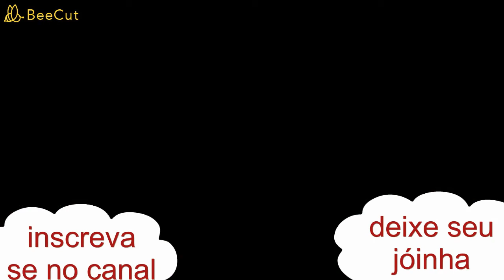+ de 12 Truques e Dicas de Beleza Essenciais!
Nos dias em que não uso maquiagem , apenas escovo minhas sobrancelhas e vou.
Sempre leve sua rotina de cuidados com a pele a sério, mas nunca a si mesmo.
Sempre tenha loção corporal à mão. Mantenha sempre os lábios hidratados.
Sempre certifique-se de parecer uma rosquinha de esmalte antes de ir para a cama.
Sempre proteja sua pele. Sempre use ferramentas faciais para spa e em casa.
Sempre e eu quero dizer sempre.
lembre-se de fazer uma limpeza dupla. Cuide sempre das suas unhas.
Eu sempre arranjo tempo para um banho relaxante.

restegs

pesquisas relacionadas :
-truques de beleza,
-truque de beleza feminina,
-dicas e truques de beleza feminina,
-truques de beleza para adolescêntes,
-truques de beleza para adolescêntes femininas,
-truques de beleza para ir a escola,
-dicas de beleza feminina para ir a escola,
-truques de beleza para fazer você brilhar,
-truques de beleza insanos,
-truques de beleza ideias incríveis,
-dicas de beleza da cleopatra,
-dicas de beleza para o rosto,
-dicas de beleza feminina para o rosto,
-dicas de beleza feminina para o dia a dia,